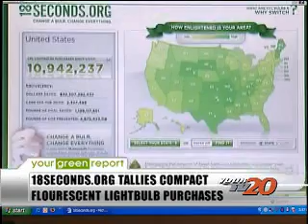Your Green Report for Wednesday - March 14, 2007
Your Green Report is a 90-second news segment airing 4x a day / 5 days a week (9:58a, 1:58p, 7:58p and 9:58p) on Your TV20 (KBWB-TV San Francisco).

Your Green Report focuses on daily environmental and energy news, sustainability trends, new products, profiles of people on the cutting edge and lifestyle tips that support sustainability.

From the most current information on renewable energy and organic produce to environmentally friendly products and people making a difference, Your Green Report is your daily dose for everything Green!